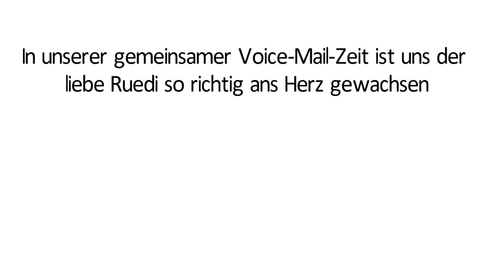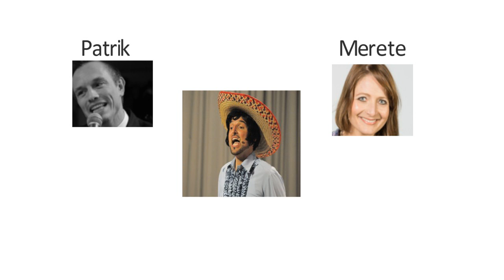Animation Video / Cartoon Video Geburtstag Ruedi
Ruedi hat auf seinen Geburtstag ein tolles Video geschenkt bekommen.